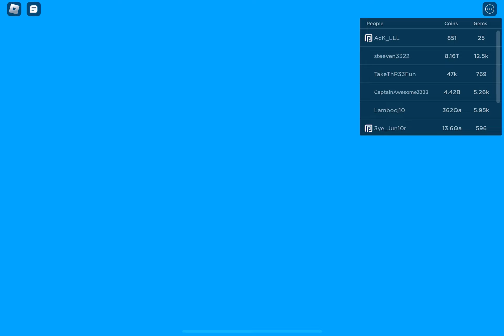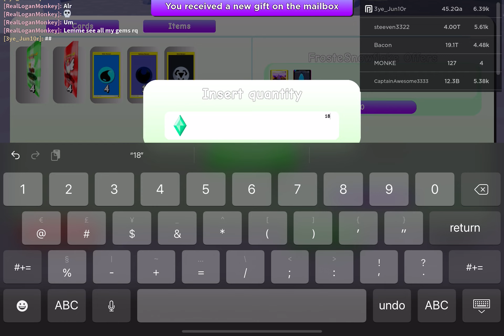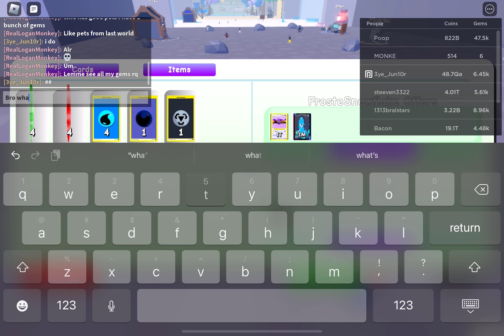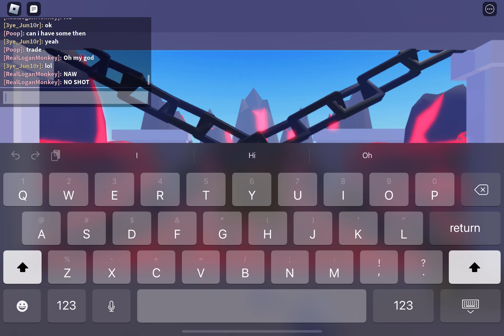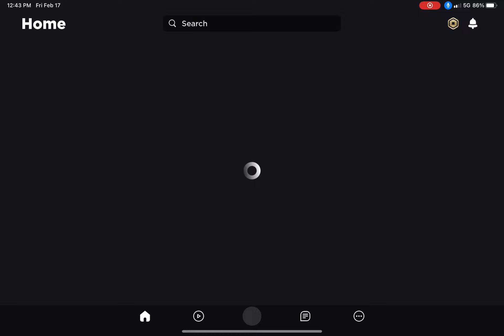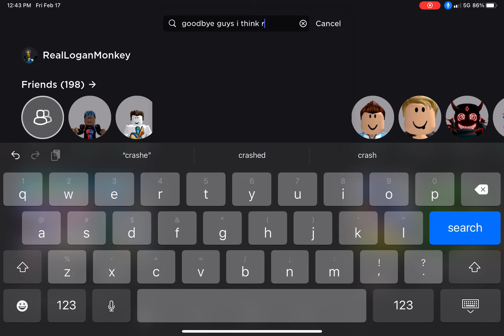Pet Trading Card Simulator Roblox